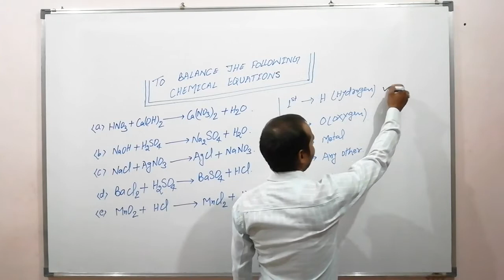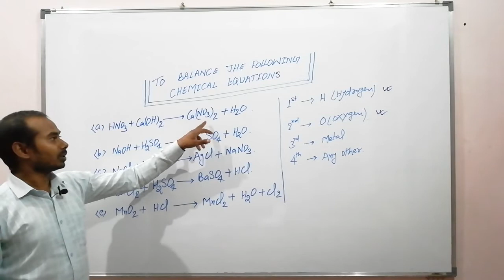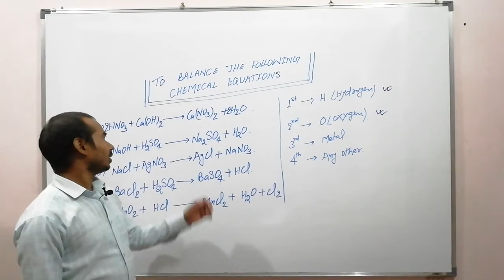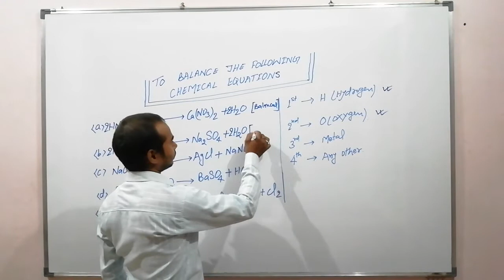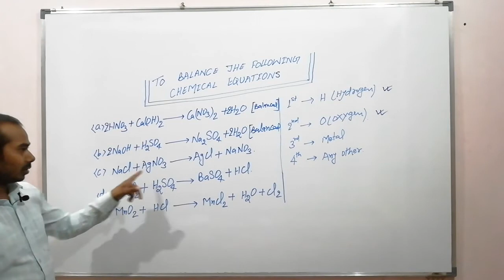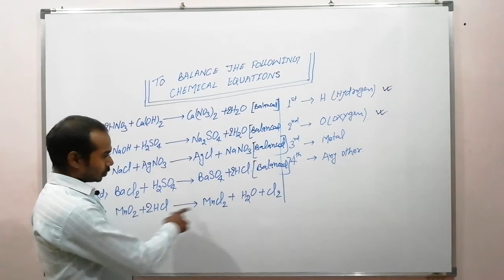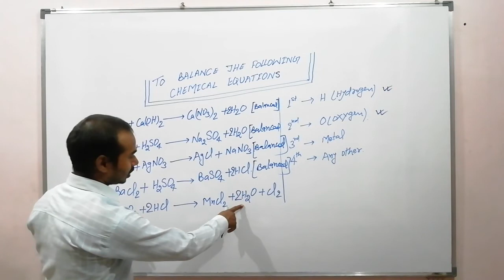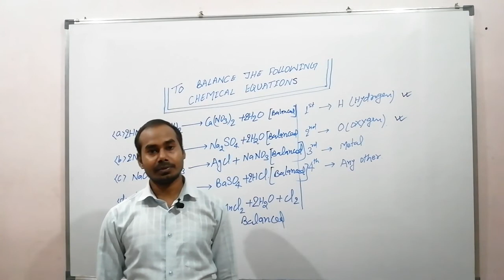Technique to balance CHEMICAL EQUATIONS